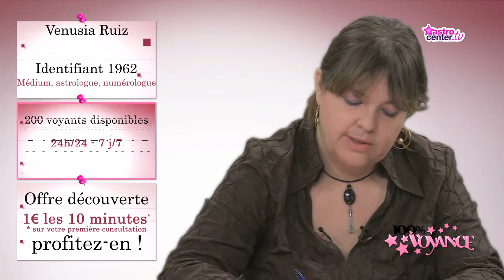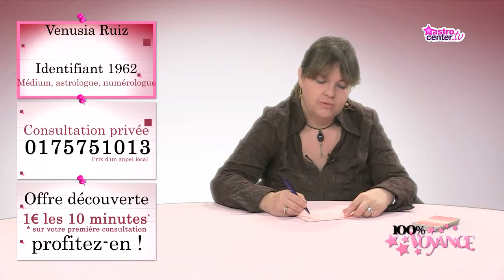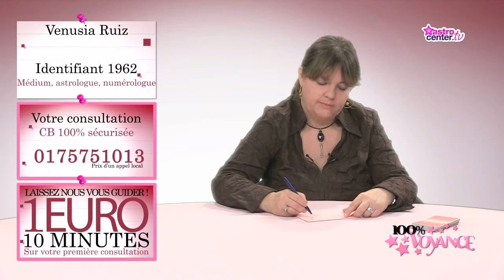Vais-je réussir à rembourser mes dettes? 100% Voyance - Venusia Ruiz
Venusia Ruiz répond à vos toutes vos questions. Vous souhaitez faire une consultation avec Venusia Ruiz ? Rendez-vous sur sa Astrocenter